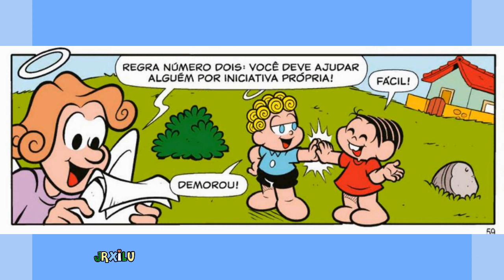Mônica em Ajudando o anjo - gibis Quadrinhos Turma da Mônica